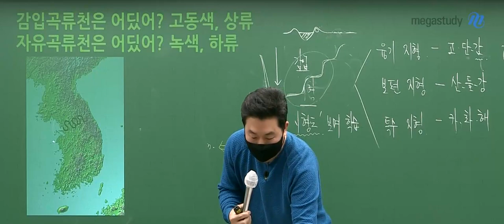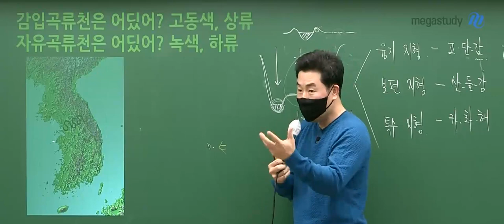[메가쌤 짤 - 사회 이기상T] 기상쌤의 집안 내력